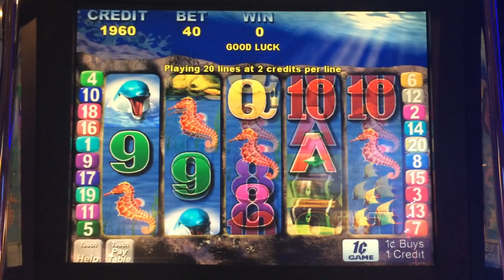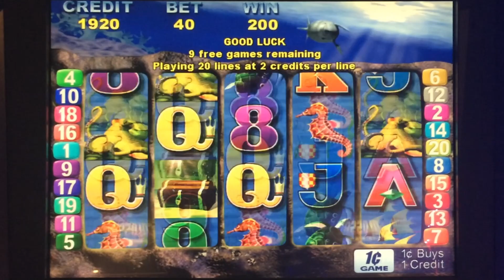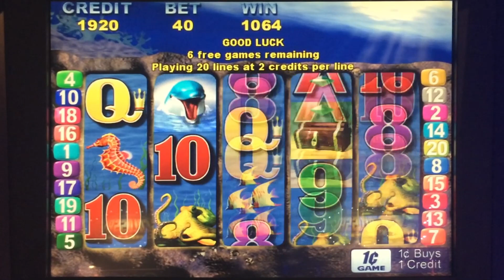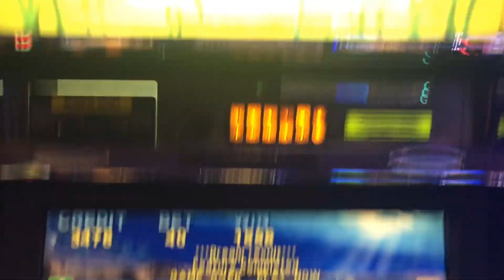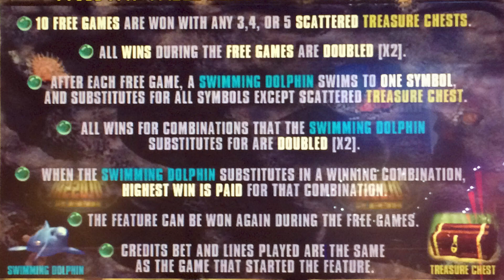Double Dolphins slot machine, simpler times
Played at: Seven Feathers Oregon / Aristocrat
2016